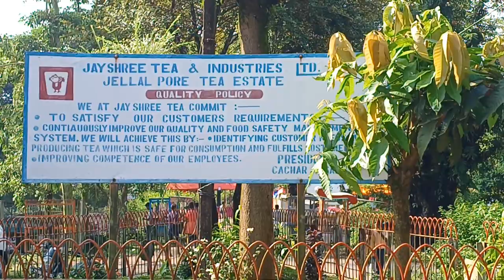First Time Barak Valley Karam Festival 2022 @MITUN BLOGGER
First Time Barak Valley Karam Festival @MITUN BLOGGER